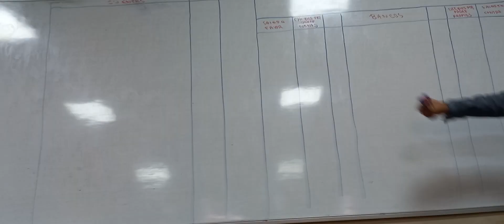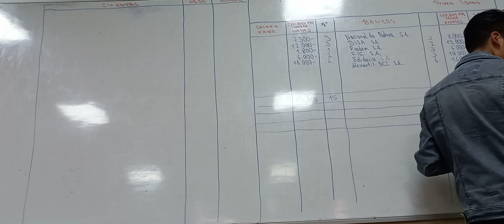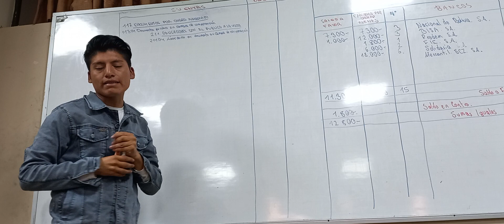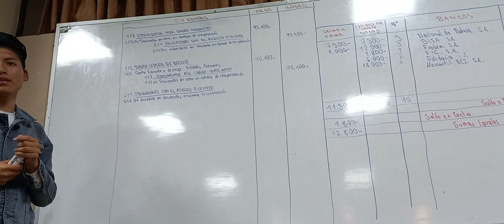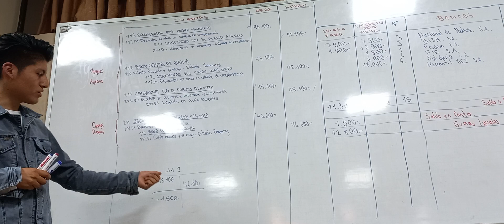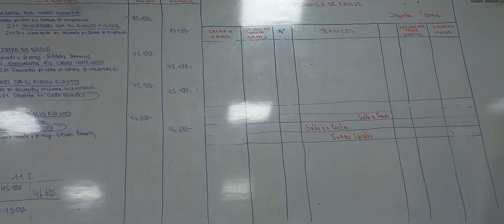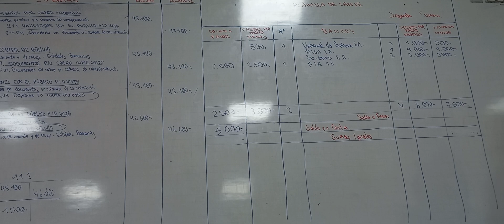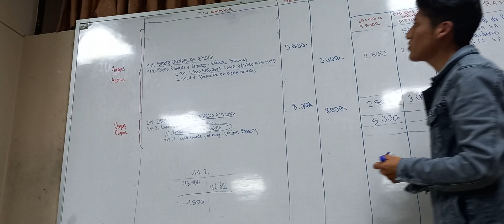AUXILIATURA DE C. DE BANCOS 4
HORARIOS VIERNES:PRIMER EJERCICIO